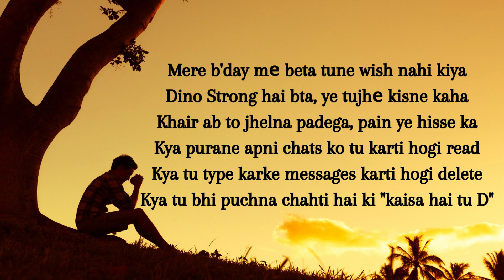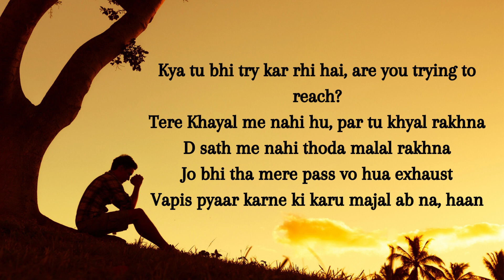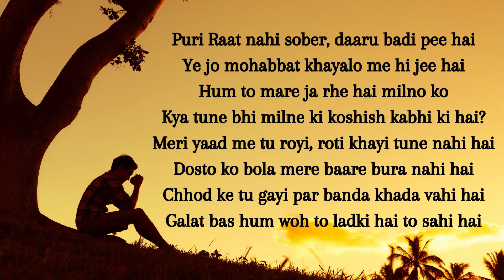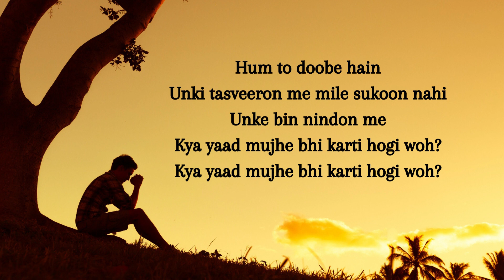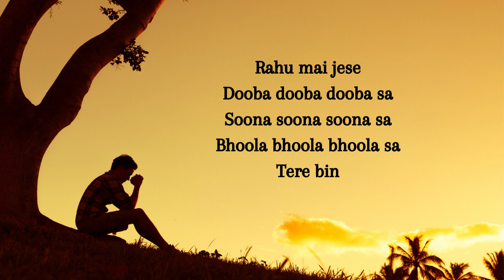WOH - Ikka x Dino James x Badshah (Lyrics)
India’s Hip-Hop superstars Ikka, Dino James & Badshah come together to channel their inner hopeless romanticism on ‘Woh.’ The track captures the immense hurt, emotions and male vulnerability which comes at the backdrop of a heartbreak. ‘Woh’ is one of the very few records which portray a man’s emotions with evocative honesty and reveals the softer side of him. Dino James pens down the difficulties behind missing someone that he has loved. He feels helpless and apologetic. Ikka feels his heart sinking as he is incapable of fixing the broken relationship and cannot deal with the heartache anymore. Badshah’s verse starts by asserting that it is okay for a man to break down and go through the gut-wrenching feeling of a fleeting romance. ‘Woh’ is an extremely personal track which is bound to shake you if you have ever loved someone.

Record Label - Def Jam India / Universal Music

🎧 Audio Credits:
➟ Track: WOH
➟ Artist & Lyrics: Ikka x Dino James x Badshah
➟ Music Producer: Aakash
➟ Mixing & Mastering: Abhishek Ghatak

🎬 Video Credits
Def Jam India: